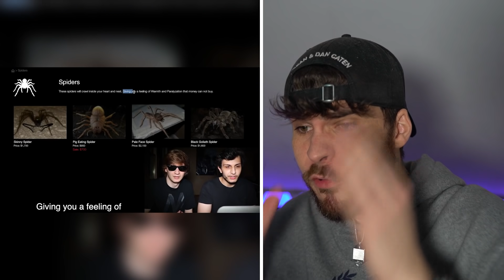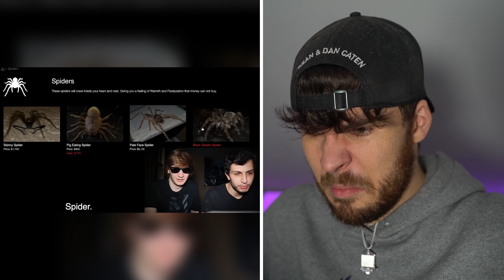kaufe NIEMALS diese SPINNE im DARK WEB.. (GEFÄHRLICH)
kaufe NIEMALS diese SPINNE im DARK WEB GEFÄHRLICH! Gruselige Dark Web Videos wie Rebekah Wing um 3 uhr Nachts!

► Video liken

FERTIG!